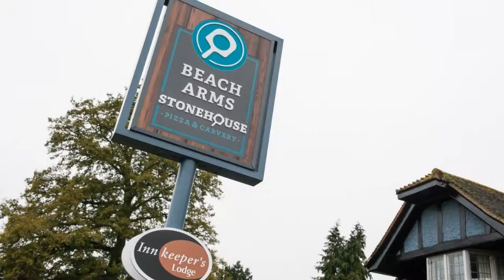Innkeeper's Lodge Basingstoke, Oakley, United Kingdom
About Property:
You're eligible for a Genius discount at Innkeeper's Lodge Basingstoke! To save at this property, all you have to do is sign in.
Located in the tranquil village of Oakley, a 15-minute drive from Basingstoke, this Innkeeper's Lodge has well-equipped bedrooms, a bar and a restaurant.
The bedrooms at Innkeeper's Lodge Basingstoke are spacious and have an en suite bathroom with large walk in rain shower and free toiletries. Rooms ha...
Property Type: Hotel
Address: The Beech Arms, Andover Road, Clerken Green, Oakley, RG23 7EP, United Kingdom
Searching For
1. Innkeeper's Lodge Basingstoke - Oakley - United Kingdom
2. Innkeeper's Lodge Basingstoke - Oakley - United Kingdom Address
3. Innkeeper's Lodge Basingstoke - Oakley - United Kingdom Rooms
4. Innkeeper's Lodge Basingstoke - Oakley - United Kingdom Amenities
5. Innkeeper's Lodge Basingstoke - Oakley - United Kingdom Offers and Deals
Audio Credit:
Track Title: Reasons To Hope
Artist: Reed Mathis